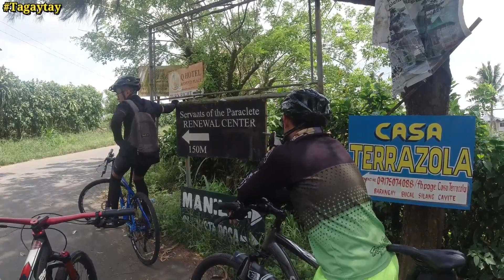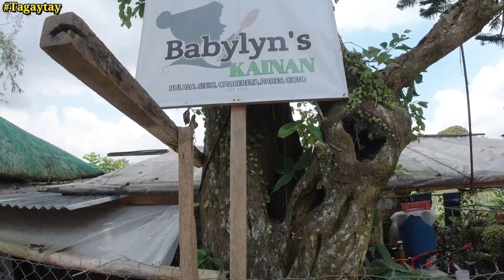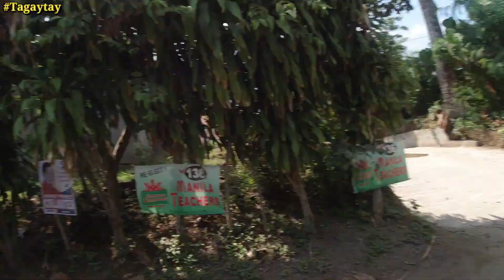Good Friday Bike Ride to Tagaytay. Ahon palang Penitensya na.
Hello mga ka-alat. nakapadyak muli tayo sa araw ng holy week with friends natin at nakakain ng masarap na sopas with kapeng barako. Thanks Nico Reyes for inviting us.